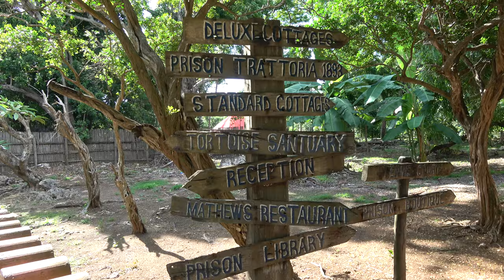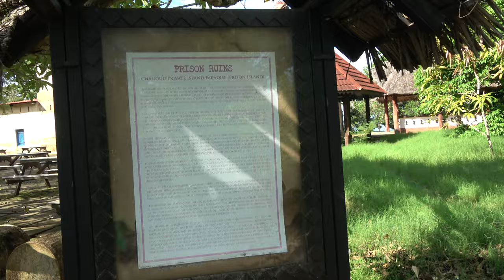Arrival at Changua Island aka Prison Island- Tanzania Nov 2020 Journey of a Lifetime Tour